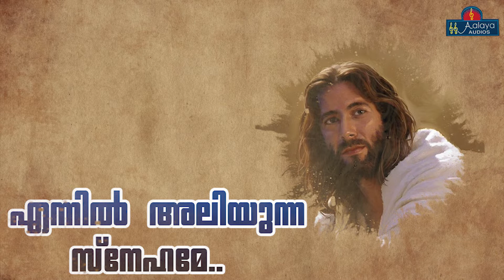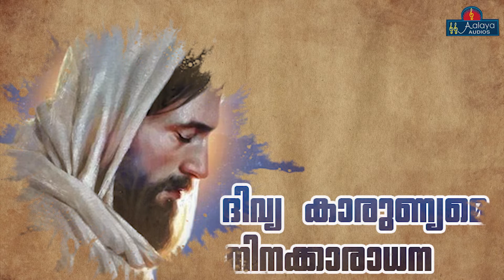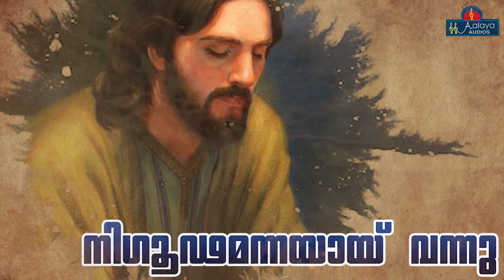Divya Karunyame | ദിവ്യ കാരുണ്യമെ | LYRIC VIDEO | @ChithraArun | Christian Devotional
Album : Nigoodamanna
Lyrics : Twinkle Martin
singer : Chithra Arun

Welcome to Aalaya Christian Devotional Songs You Tube Channel.